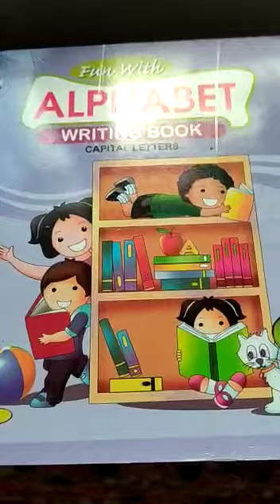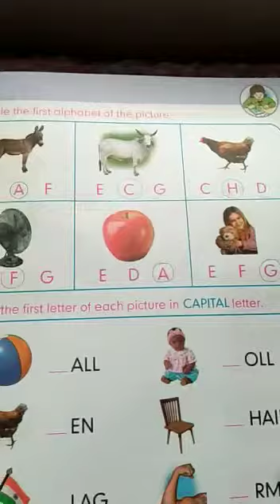Class Nursery, English